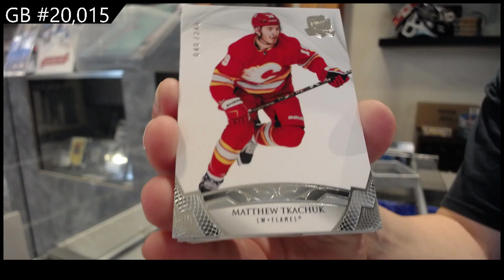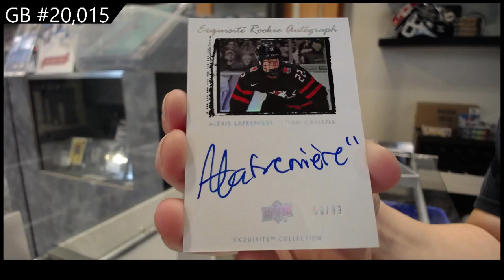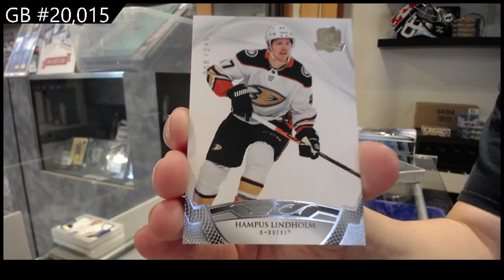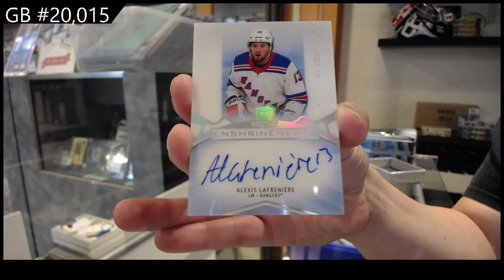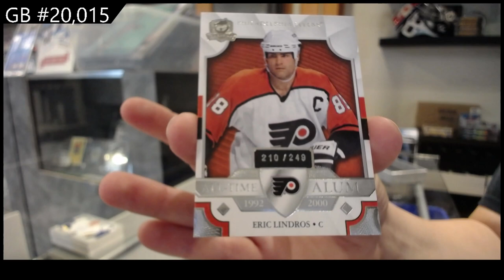2020-21 Upper Deck The Cup Hockey 2 Tin Break - C&C GB #20,015